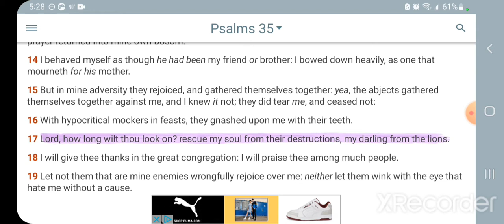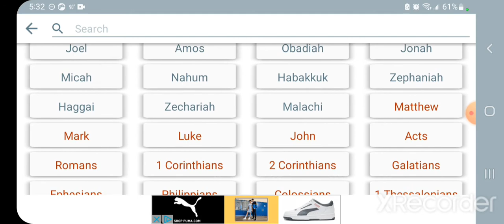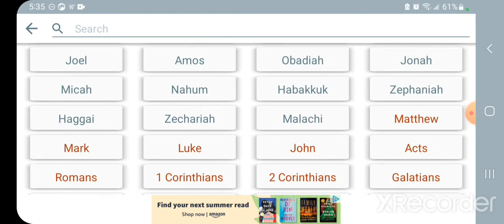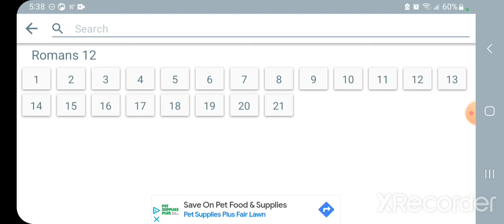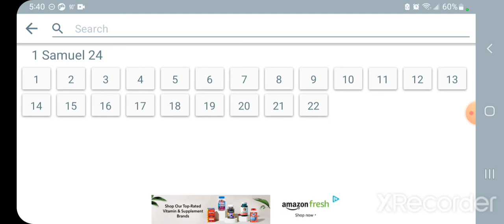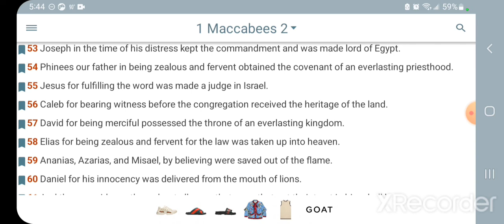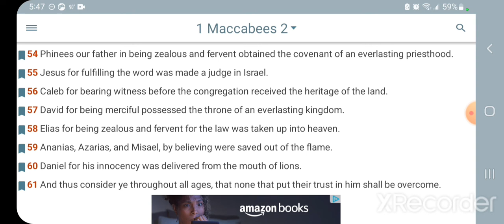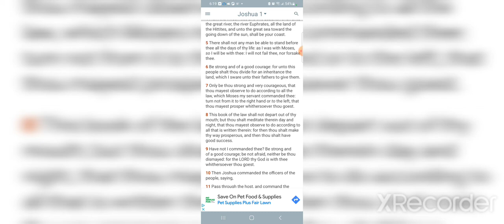For Gold is tried in the furnace of Adversity